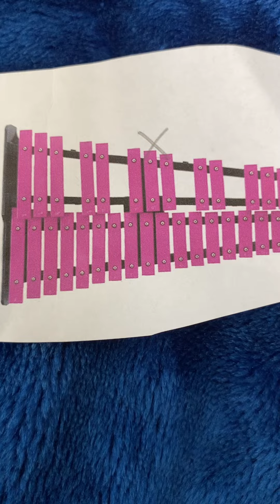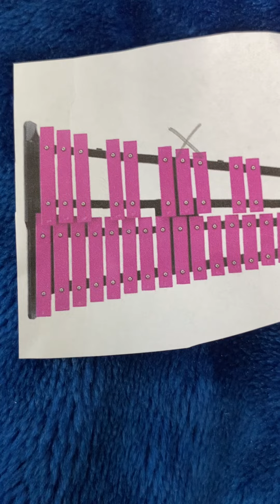The Education Groove The Alphabet Groove X-Ray Vibes